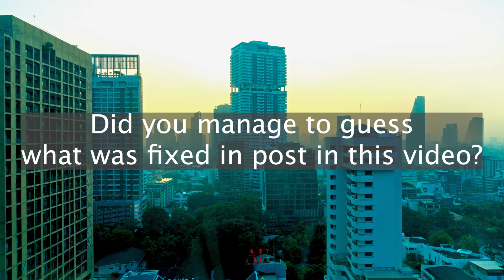Time-lapse Error-Fix at Double Tree revealed.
Did you manage to make a guess the last time you saw this video what the error was? Guess not. Now see the error and go back to the whole video and spot if you can make out the errors fix.

So here's what happened, of course, one day I woke up early and decided it was a good time to shoot a time-lapse. Now for those who have even a little knowledge of photography will know that when you shoot from behind a glass there will be a reflection of the room on the glass. See example of a creative use of reflection

So to cut the reflection I used my black t-shirt and tapped that around the glass. But I ran out of enough tape and sure enough at some point during the long shoot the tape gave way and it fell right into the frame.

Even though it covered a decent part of the frame, thankfully it only covered the sky and not any building. So well content aware to the rescue. It was not the cleanest result so if you look closely you will see a transparent duplicate building at the extreme right. Go back now and watch the whole finished video to see if you can see the error fixed.

For the photography nerds, at 4K resolution, content aware took about half a day to generate for just the few seconds at the end where the error was. However, I did use a trick to make sure the result was right before putting the whole clip to render.